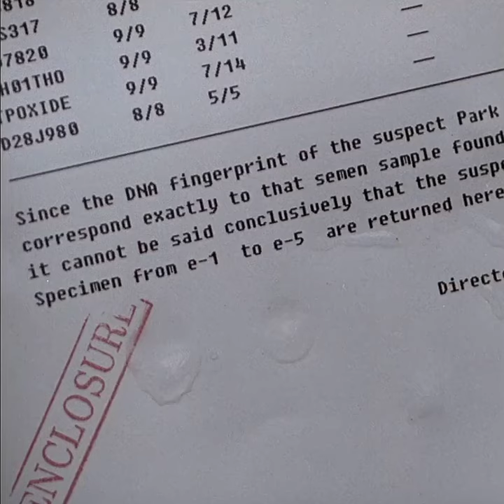"Memories of Murder" Edit